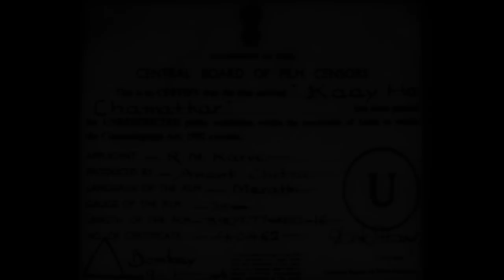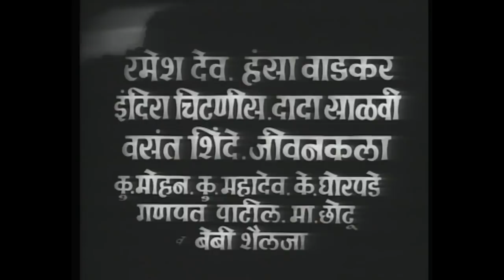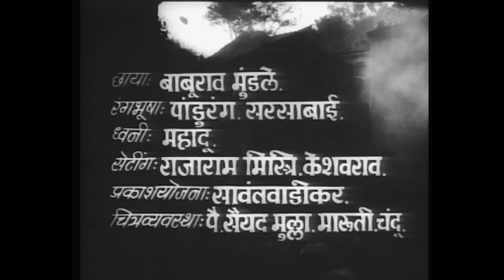Kay Ho Chamatkar! - Full Marathi Movie - Arun Sarnaik, Jayshree Gadkar - Classic Old Romantic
Kay Ho Chamatkar! - Full Marathi Movie - Arun Sarnaik, Jayshree Gadkar - Classic Old Romantic. Watch the full length classic old romantic Marathi movie Kay Ho Chamatkar starring Arun Sarnaik, Jayshree Gadkar & Ramesh Dev. Directed & Produced by Anant Mane. Music by Vasant Pawar.